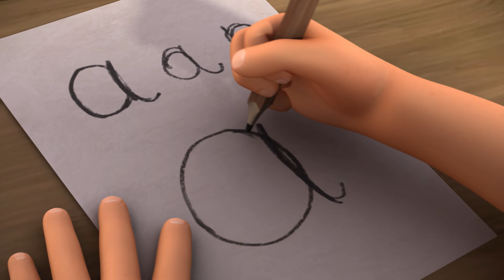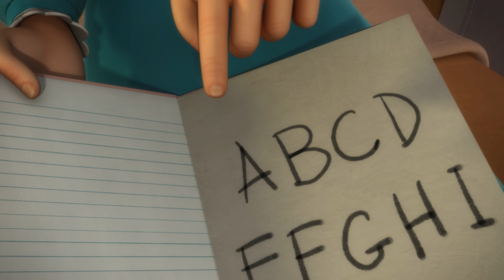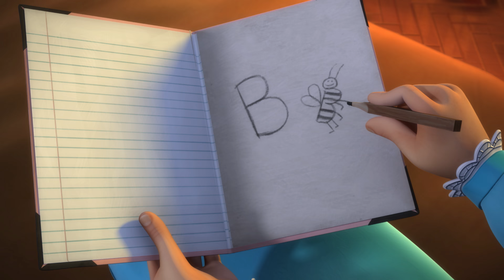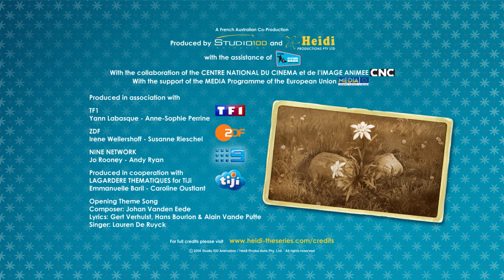🌲🗻🌼#18 Home Schooled - Heidi - FULL EPISODES 🌼🗻🌲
Clara’s teacher comes back after the holidays, and he also has to teach Heidi. But he realises that she doesn’t even know how to read and write. When the girls are threatened to have separate classes, which means they won’t see each other at all during the day, Clara helps Heidi learn her alphabet. But when Heidi has to repeat it to the teacher, Heidi fails and from then on, Clara and Heidi will have separate classes. They are both very disappointed.

↓Kids TV English↓
Here you can find a lot of other cool Kids Series: